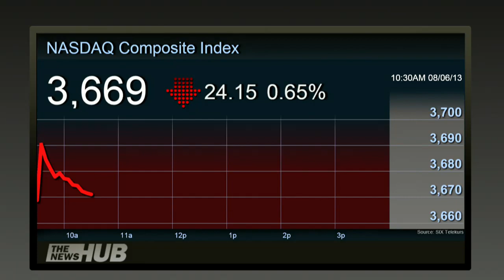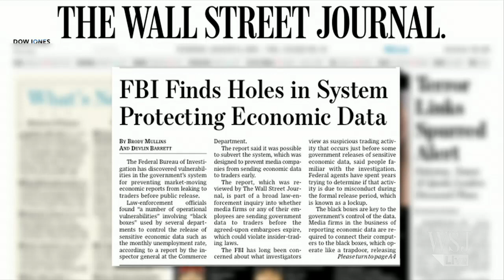FBI Finds Holes in System Protecting Economic Data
The Federal Bureau of Investigation has discovered vulnerabilities in the government's system for preventing market-moving economic reports from leaking to traders before public release. Brody Mullins reports. Photo: AP.